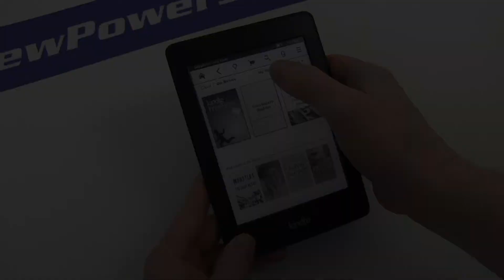How to Replace Your Amazon Kindle Paperwhite 9017 Battery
Complete Battery Replacement Kit from NewPower99.ca is available This video provides a step by step demonstration of the procedure for replacing the battery in your Amazon Kindle Paperwhite 9017. The Installation kit contains a new high capacity battery, battery installation video, and necessary tools for battery replacement. Includes one year money back guarantee!